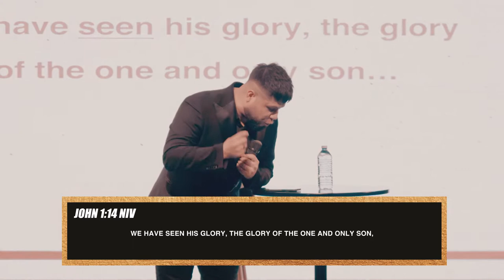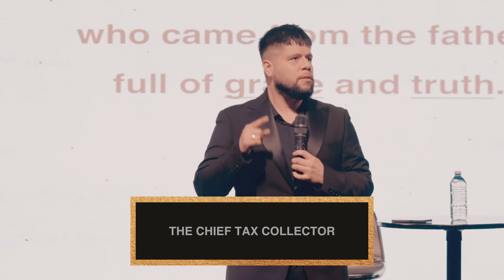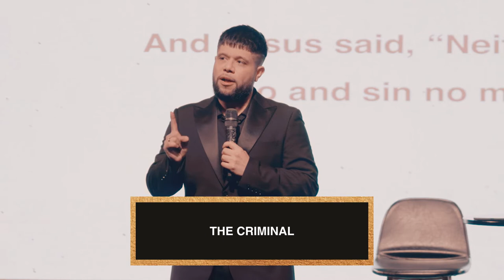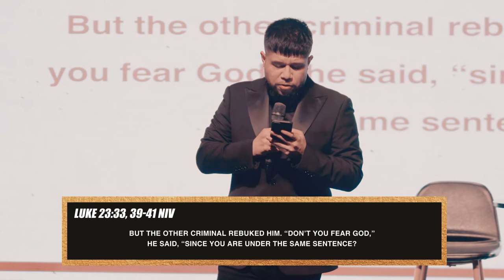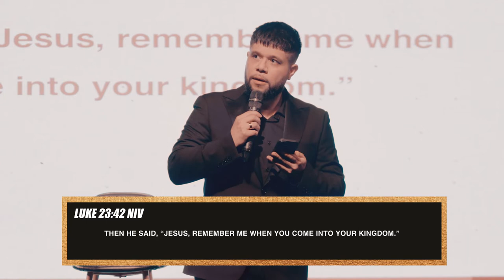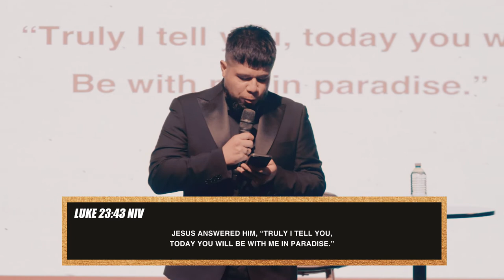Make a Space for Grace | Marlon Medina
In Crave Church, We Create a Space of Grace for Imperfect People to Crave God. But what is Grace exactly?

As Crave Church officially celebrates its 10th Year Anniversary,  Pastor Marlon Medina will share with us the truth about Grace and the core importance of it in establishing or re-establishing our relationship with God.

00:00 What Happens The Moment Our Guilt is Exposed?
01:20 What is Grace?
03:25 What is Full Grace and Full Truth?
08:44 3 Examples Where We See Grace Displayed
09:12 #1: The Chief Tax Collector
15:10 #2: The Woman Caught in Adultery
22:22 #3: The Criminal on the Cross
31:51 Doesn't God Care About Justice?
35:53 Why Don't We Want Christianity to be True?
37:40 There is a Disturbance to Grace.

Scripture Reference/s:
John 1: 14 | John 8: 10-11 | Luke 23: 33, 39-43

Make a Space of Grace
by Pastor Marlon Medina | Crave Church | Vancouver, BC | 2022 Online Sermons